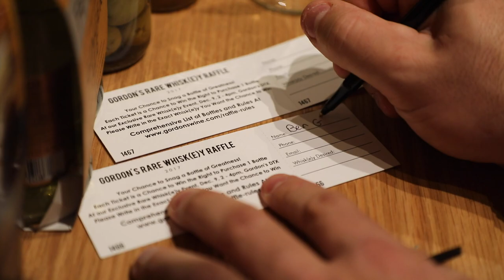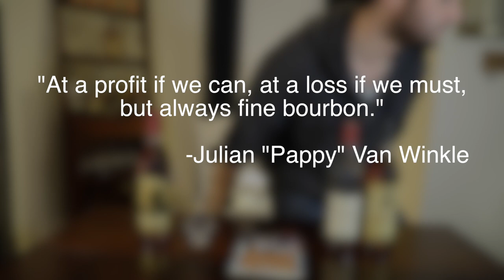Buying Pappy Van Winkle (bourbon) on the Black Market